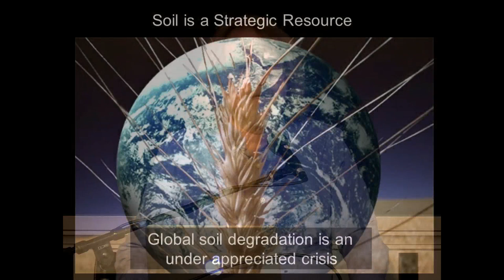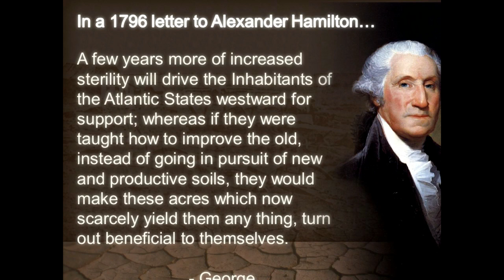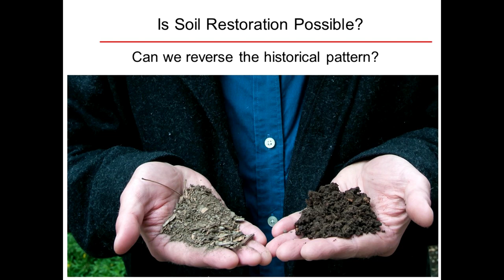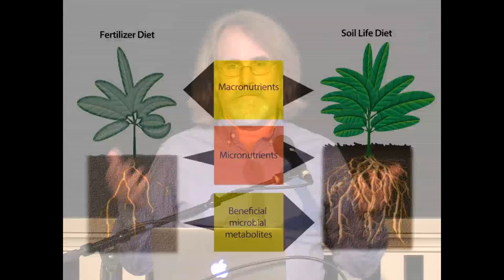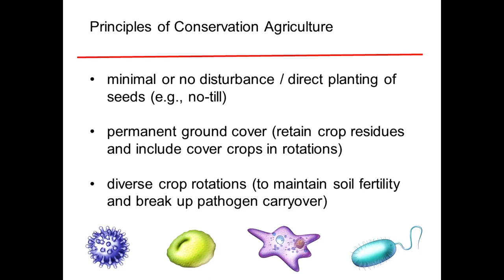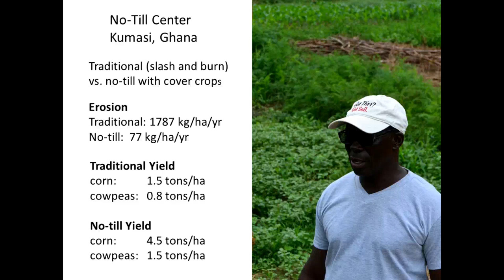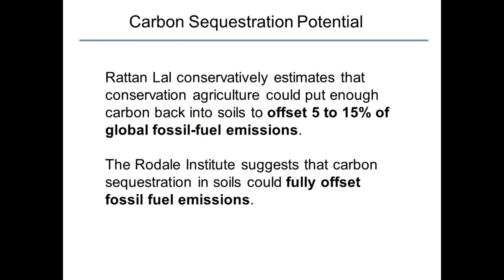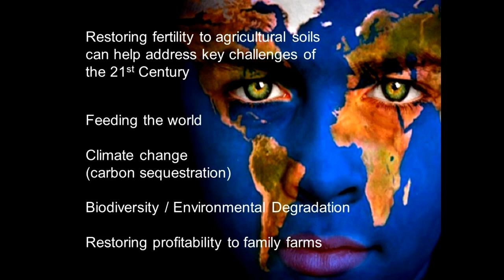David R. Montgomery - Growing a Revolution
Talk by David R. Montgomery author of "Growing a Revolution: Bringing Our Soil Back to Life" recorded May 9, 2017 at Town Hall Seattle.